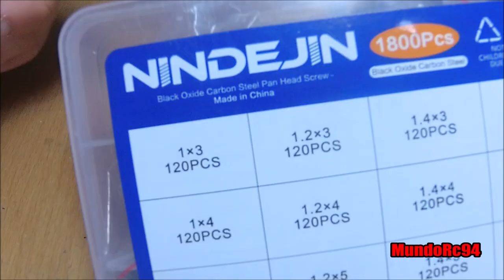Best Rc Drift Decoration - FPV DRONE 1:10